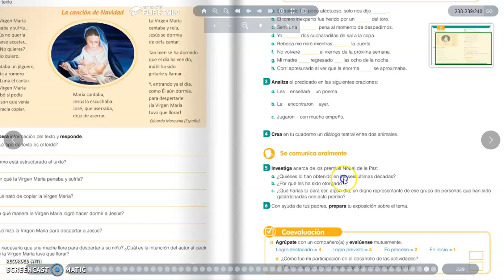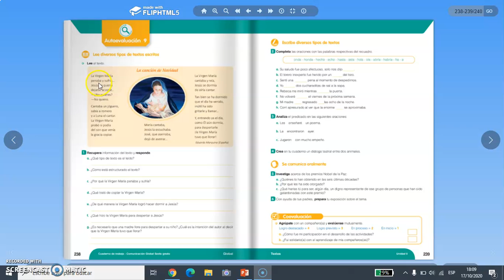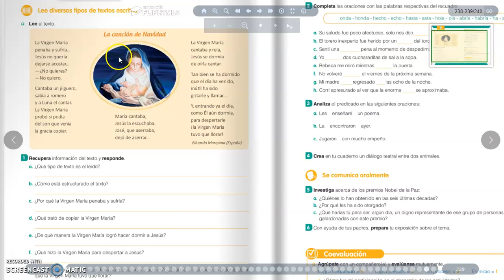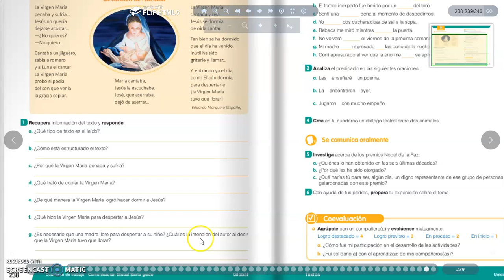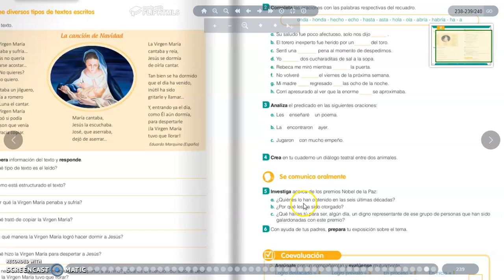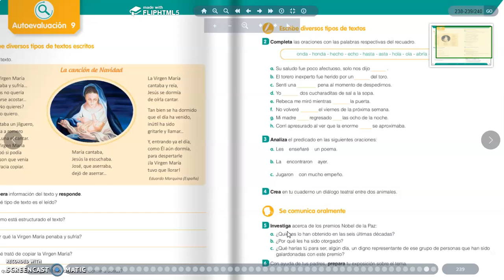COMPRENSIÒN DE LECTURA 6TO GRADO OCTUBRE 2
LECTURA : LA CANCIÓN DE NAVIDAD
LIBRO PÁG. 238 Y 239